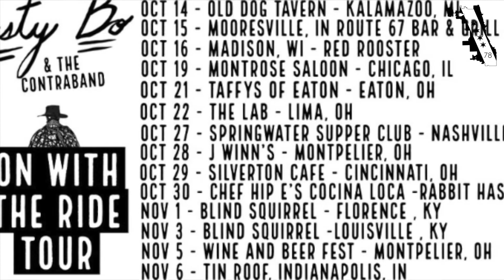Guitar Slinger Dusty Bo Rides Into Chicago With A Bang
RAVENSWOOD MANOR:

Remember listening to music in your room with the lights off, just getting lost in the music?  Dusty Bo is that Music.

See him on 10/19/22 at Monstrose Saloon.

From Vola guitars via Louisville’s Mom’s Music. Dusty’s musical influences include Jimi Hendrix, AC/DC, and Led Zeppelin.

Dusty’s single releases were premiered by various publications, including New Noise Magazine, Grateful Web, American Songwriter, Americana Highways, Ghost Cult Magazine, Vents Magazine, and Music Mecca. Dusty’s music has reached primetime TV.

Want more Stories From The 78? Follow @tomwgnchicago on IG